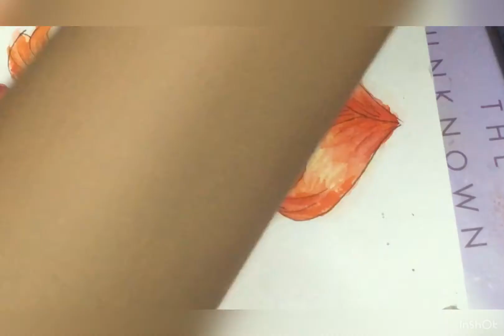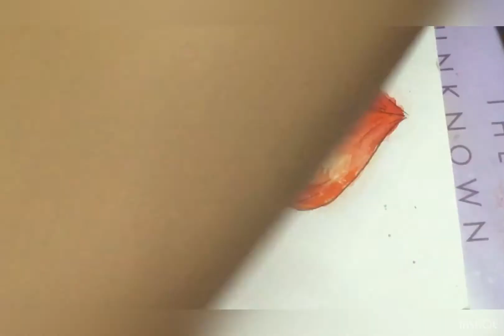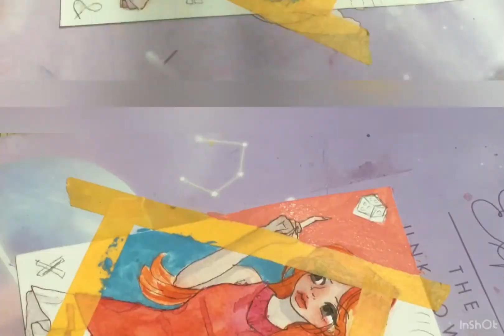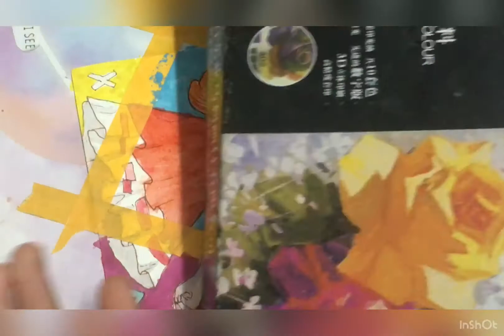[SPEEDPAINT]#2 Vẽ lại nhân vật trong phim PHINEAS AND FERD// Rita Art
Thks mn đã coi vid